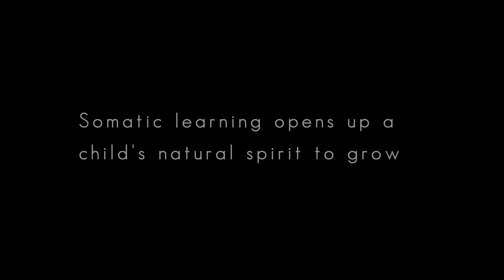Adapted Spiral Praxis: Holistic Somatic Movement Therapy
Ryder is a four year old autistic boy who has been taking Adapted Spiral Praxis for several months.  In this time he has experienced gains not only in his body but also in many other areas of his life.  Holistic somatic movement therapy is a way for children to experience a natural learning process and speaks.  It speaks to the idea that it's not WHAT we teach our children but HOW we teach it that is most important to their self-guided education.  To learn more about Adapted Spiral Praxis, our work in holistic somatic healing, or for upcoming workshops and family intensives,